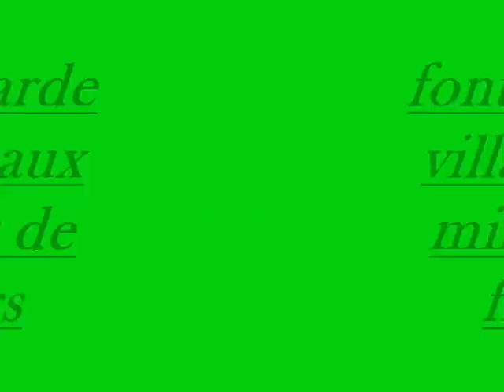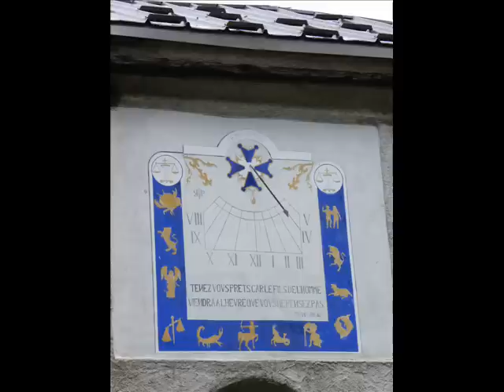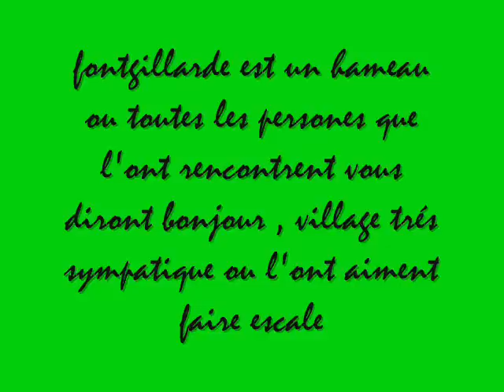fontgillarde (molines en queyras)